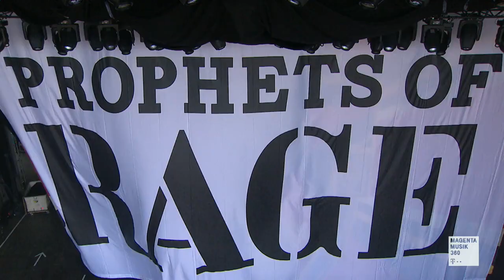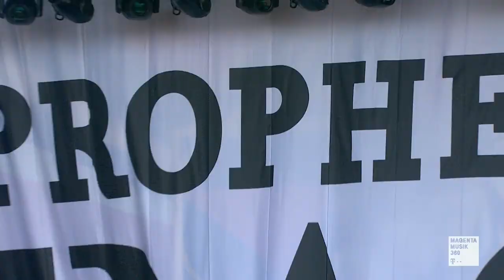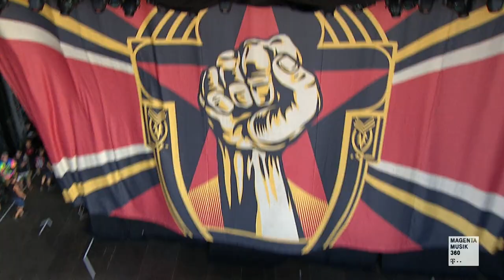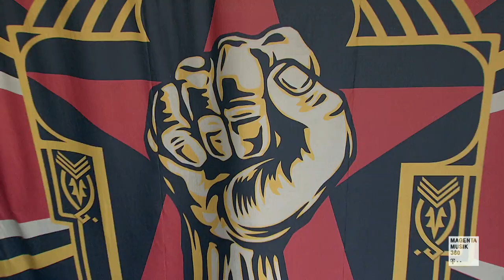Prophets Of Rage - Live Wacken 2019 (Full Show HD)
Setlist:
01. Prophets Of Rage (Public Enemy cover)
02. Testify (Rage Against The Machine cover)
03. Unfuck The World
04. Guerrilla Radio (Rage Against The Machine cover)
05. Made With Hate
06. Know Your Enemy (Rage Against The Machine cover)
07. Heart Afire
08. Take The Power Back (Rage Against The Machine cover)
09. Hand On The Pump / Can't Truss It / Insane In The Brain / Jump Around
10. Sleep Now In the Fire (Rage Against The Machine cover)
11. Living On The 110
12. Bullet In The Head (Rage Against The Machine cover)
13. How I Could Just Kill A Man (Cypress Hill cover)
14. Bulls On Parade (Rage Against The Machine cover)
15. Killing In The Name (Rage Against The Machine cover)